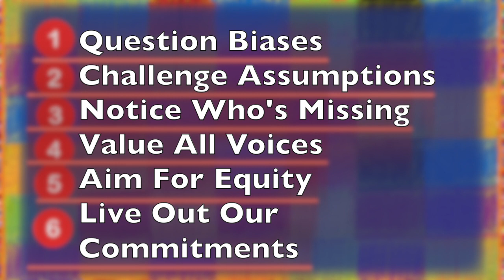Exploring Equity : Valuing All Voices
Steven Johann is a member of the Equity Support Team for The United Church of Canada’s 44th General Council. In this video, Steven talks about what equity means to him, and why it is important. He also outlines the 5 equity aspirations, and notes why it is important to value all voices.

The video is part of a series of videos on “Exploring Equity”. The video series reflects on equity in meetings and in the church as a whole. For more background about the Equity Support Team, please